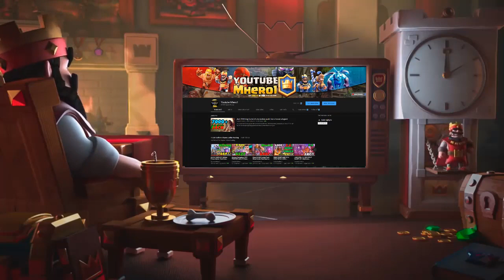HOTTEST NEW META DECK! AUK 5600+ gameplays - Clash Royale